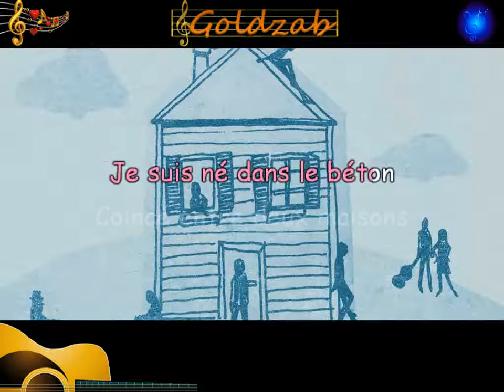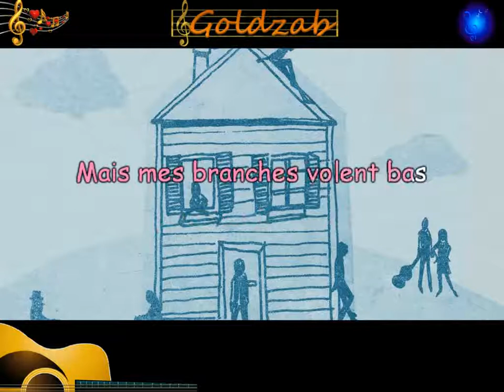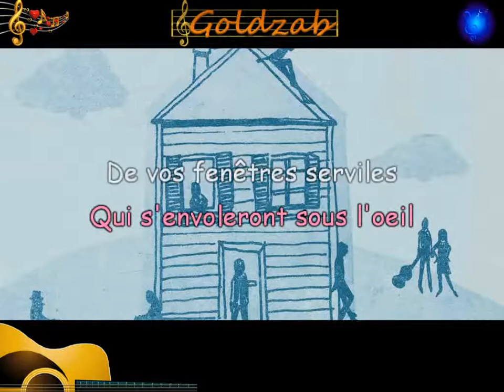Karaoké La grande sophie - Comme un arbre dans la ville (Maxime Le Forestier)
Album "La maison bleue"
Reprise de Maxime Le Forestier